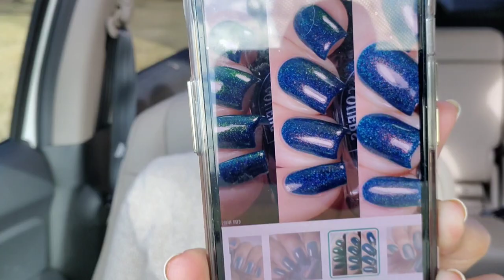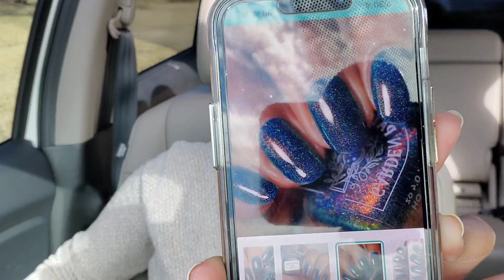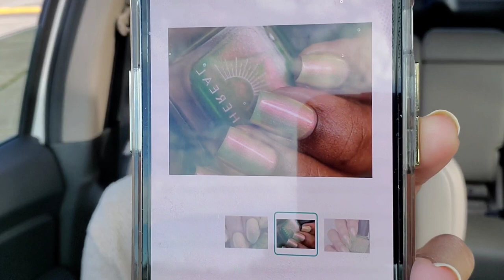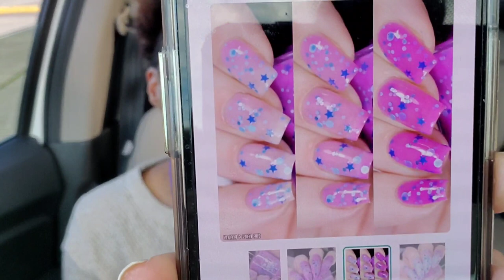My Polish Pickup Wishlist March 2022- Makers Choice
Hey polish peeps! Polish Pickup goes live tomorrow March 4th at 10am Central. Are we ready? Here's my wishlist in case you are still on the fence like I am. What's on your wishlist? Give me the deets! Details of PPU 👇👇👇

Polish Pickup is a monthly collab of indie polish makers that goes live the first Friday of every month at 10am Central and runs though the following Monday at 11:59pm Central.  Each month polish makers design a polish based on a chosen theme. These are limited edition polishes and will not be released on the maker’s individual sites. Some of the polishes are capped and will sell out after the listed bottle cap is sold. There is a flat rate shipping fee so you can make multiple orders and shipping will be refunded.